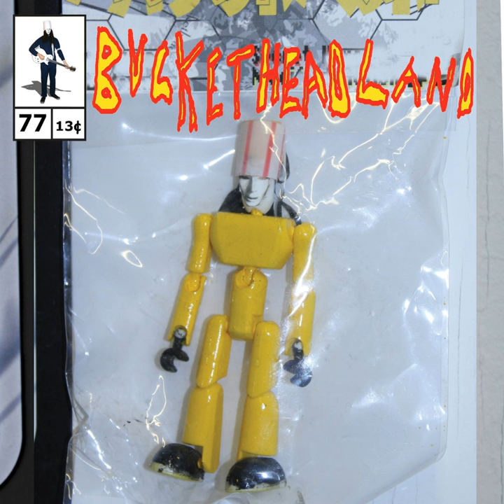Torch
Torch · Buckethead

Bumbyride Dreamlands